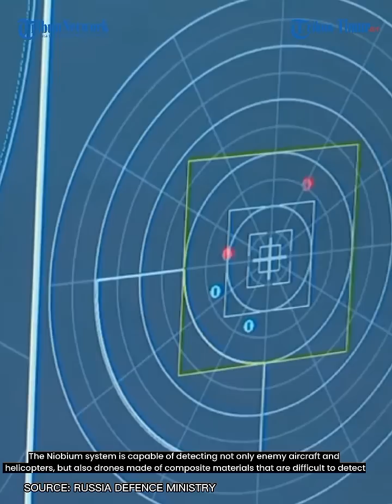🔴 Russia shows Niobium radar in front line, the station scans the sky within a radius of 50 km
Source: Russia Defence Ministry

TRIBUN-TIMUR.COM - Russian Defence Ministry shows Niobium radar in action within special military operation

The station scans the sky within a radius of 50 km. It simultaneously monitors hundreds of objects, automatically detecting their type. It also has an identification friend-or-foe system. Information about potential threats reaches the command post. There, a decision is made as to which air defence unit will track and then engage the target.

The Niobium radar is designed to detect and track aerodynamic and ballistic targets. It also has a radio jamming source direction finding function. The Niobium system is capable of detecting not only enemy aircraft and helicopters, but also drones made of composite materials that are difficult to detect.
(TRIBUN-TIMUR.COM)